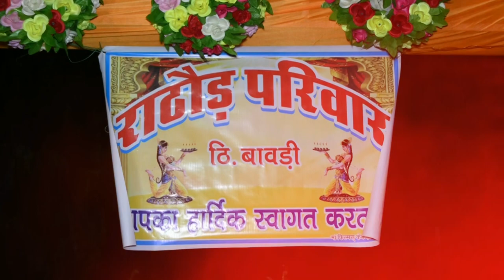SURENDRA SINGH & RINKU KANWAR II BEST WEDDING HIGHLIGHT II NARUKA PHOTO FILMS II DIDAWATA JAIPUR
Shoot by_Naruka photo & films

Cinematic_Sonu rathore
Candid_Vikram naruka
Mixing_Ashish kumawat

All shoot available 👇
●preweeding shoot ●weeding shoot ●post wedding ●destination wedding shoot ●baby shoot ●maternity shoot ●birthday shoot ●portfolio ●candied shoot ●cinematic shoot ●traditional shoot ●haldi ceremony shoot ●mehandi ceremony shoot ●drone shoot